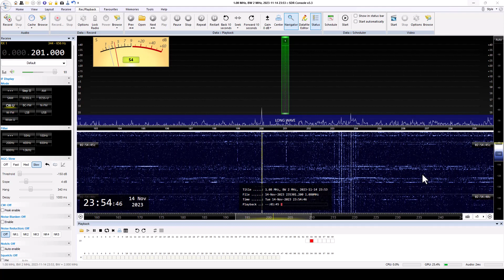Monitoreo NDB Aeropuerto de Ciudad del Este Paraguay (CDE) 200 Khz CW.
QTH  Iguazú. Misiones.
Receptor Sdrplay RSPdx. SdrConsole.
Antena Country Wireless LAA Amplifier+++
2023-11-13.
02:54 UTC